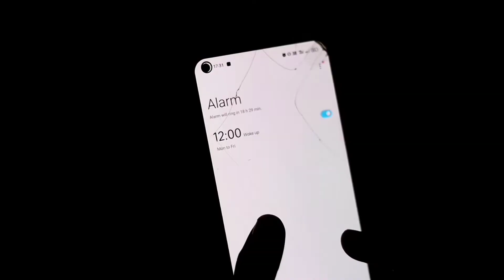বিয়ে পাগল প্রেমিক বাংলা নাটক।Biyae pagol Prem bangla funny video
sahinafuntv palligramtv# Bangla natok#Sofik video#
র্তমানের দৈনন্দিন ব্যাস্ততার  ক্লান্তিতে আমারা এতটাই  হাঁপিয়ে উঠি যে সারাদিন ধরে বিভিন্ন কাজ, দাম্পত্য জীবনের কলহ , আরও নানা কারনে  আমারা প্রাণখুলে হাসতেই ভুলে যাই । তাই  @Sd tv এর মাধ্যমে আমরা পাড়াগাঁ - এর সামাজিক ও পারিবারিক চিরাচরিত কিছু ঘটনাকে হাস্যরস এবং কৌতুক মিশিয়ে আপনাদের সম্মূখে তুলে ধরলাম ।  আশা করি এই " Digital কামারশালা.." ভিডিও টি আপনাদের পচ্ছন্দ হবে । ধন্যবাদ 😇
sahina fun tvvfunnyvideos

Director & Camera & Editing : Abdul Hadi
Script : Sk sadi

বাংলা নাটক
বাংলা নাটক 2022 সালের নতুন
  বাংলা  ফানি ভিডিও
বাংলা ছোটদের নাটক
জুনিয়র ফানি ভিডিও
ফানি ভিডিও
ছোটদের নাটক।  বাচ্চাদের দারুণ মজার হাসির নাটক । জুনিয়র ফানি ভিডিও 2022
বাংলা ছোটদের নাটক
বাংলা ছোটদের নাটক

ছোটদের নাটক
বাংলা ছোটদের নাটক
বাংলা ছোটদের নাটক
বাংলা ফানি কমেডি ভিডিও
ছোটদের নাটক
বাংলা ছোটদের নাটক
বাংলা ছোটদের নাটক
বাংলা ফানি ভিডিও
নতুন 2022 সালের হাসির ভিডিও